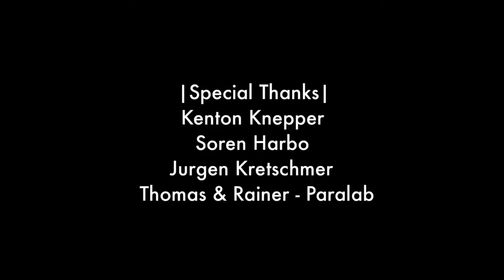Episodio 6 "Mind Over Matter" - Luca Volpe The Italian Ment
Episodio 6 della webseries prodotto da Evetimes Produzioni srl per il mentalista italiano Luca Volpe

All copyrights (videos,routines and graphic) are held by Luca Volpe